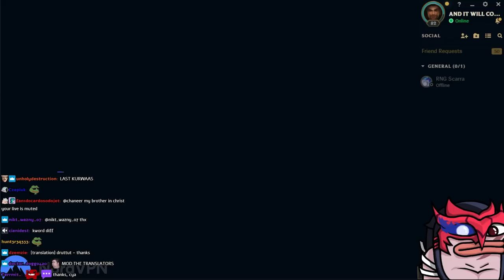DRUTUTT SPEAKING POLAND V2